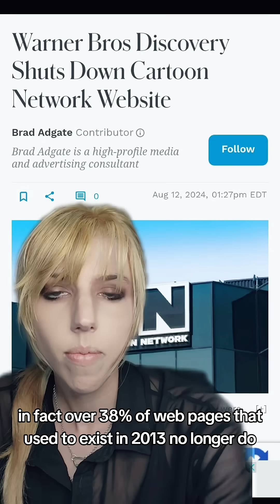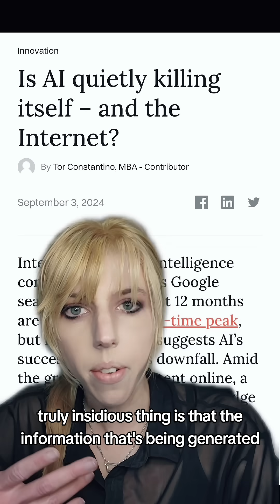Surviving the Internet Dark Age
This app won't let me link directly to articles anymore unfortunately. If you need help getting access let me know.